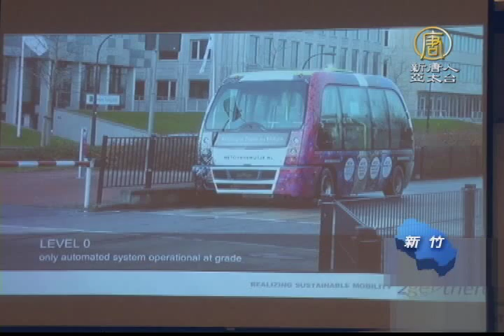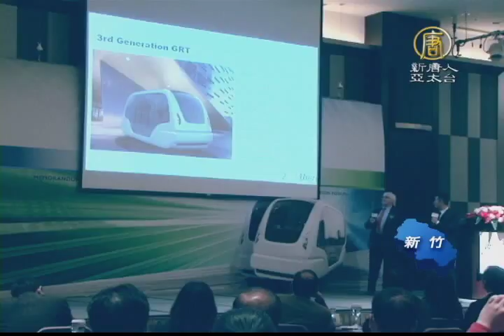【新唐人/NTD】新竹是否引進GRT系統 縣市府不同調｜新竹｜GRT｜捷運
新竹縣市連接科學園區的交通壅塞問題，急待解決，有業者特別與一家荷蘭公司，簽訂合作備忘錄，希望引進GRT輕軌運輸系統，來解決大新竹地區壅塞的交通問題，不過，新竹縣市卻有不同看法。